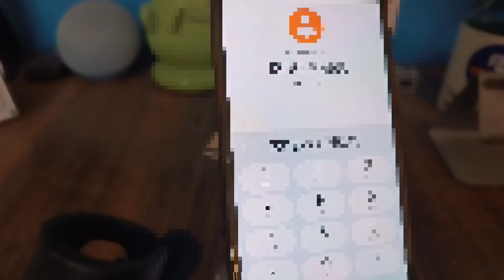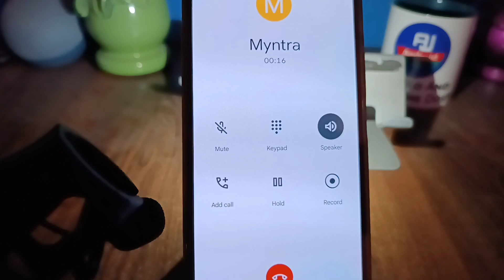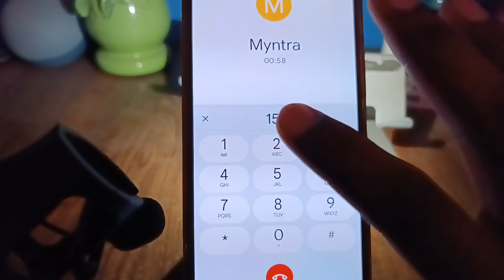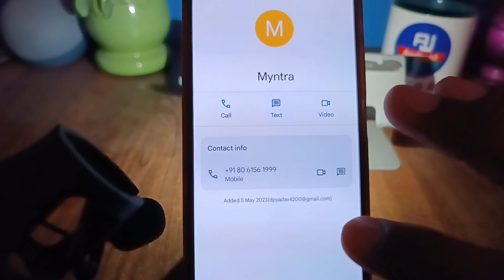Myntra customer care number 2023 | Myntra customer care se baat kaise kare